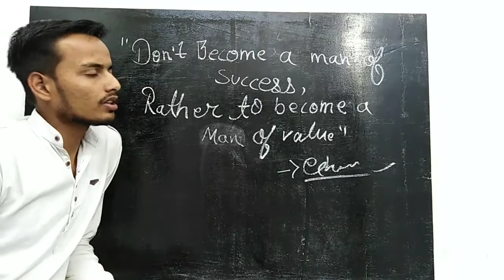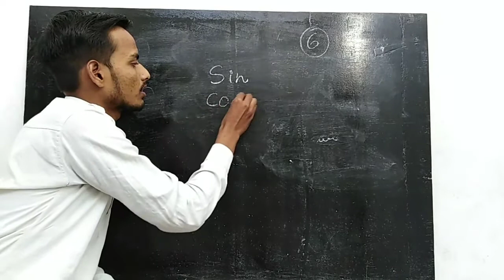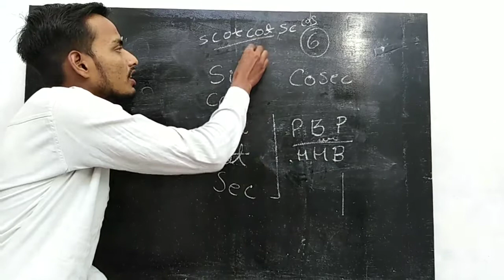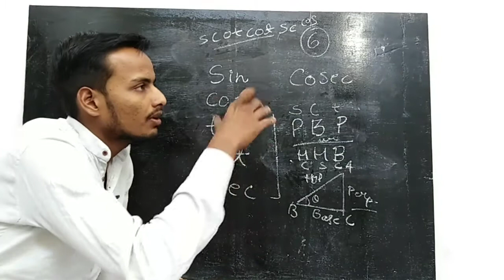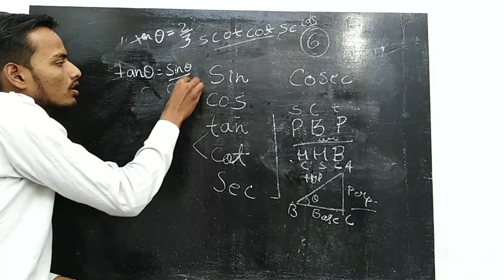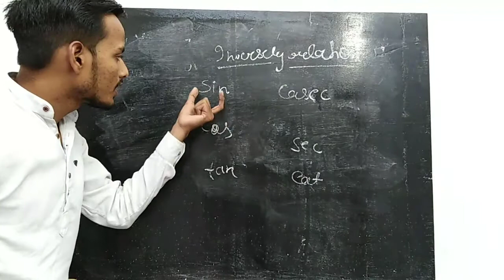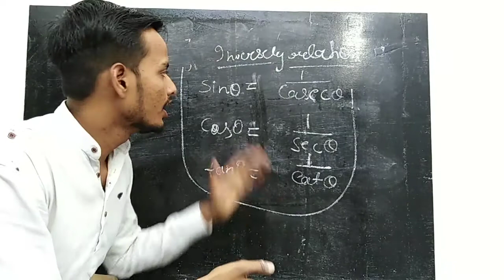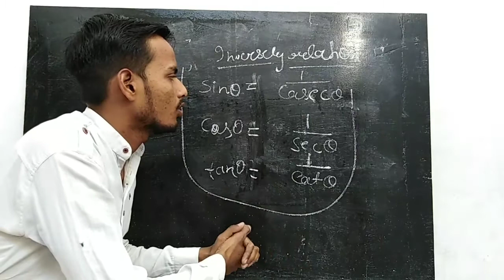A specific way of learning part 1. Class 10 introduction to Trigonometry..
All introduction to Trigonometry..